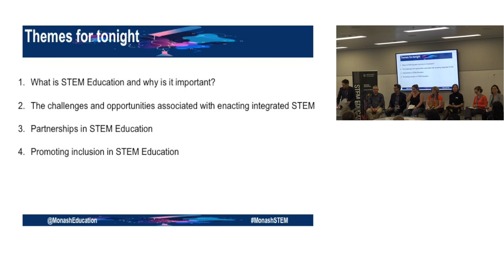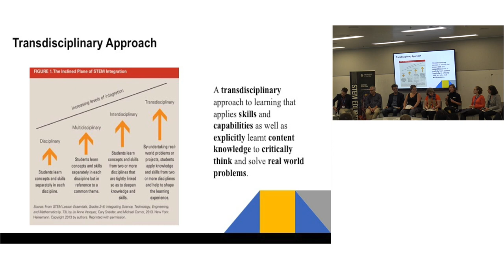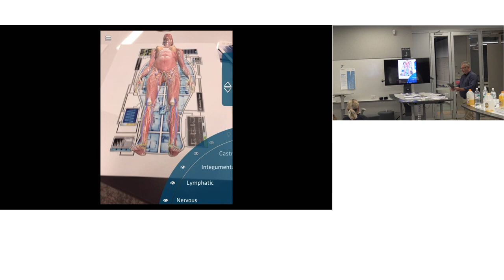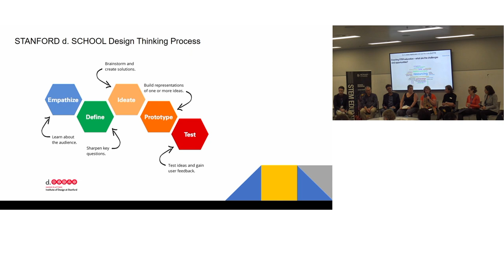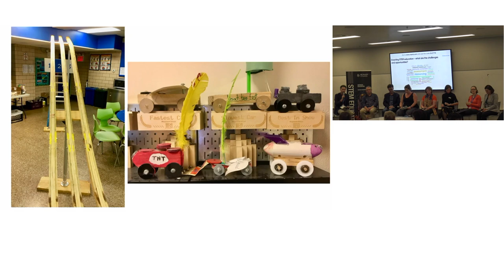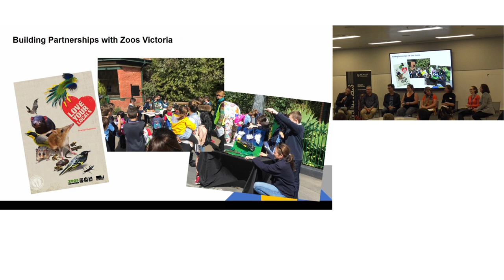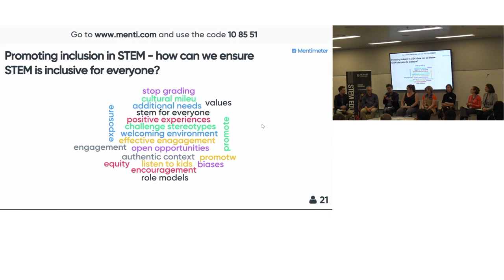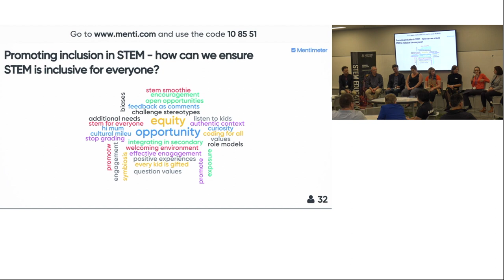STEMinar - Enacting STEM education: An integrated approach to STEM